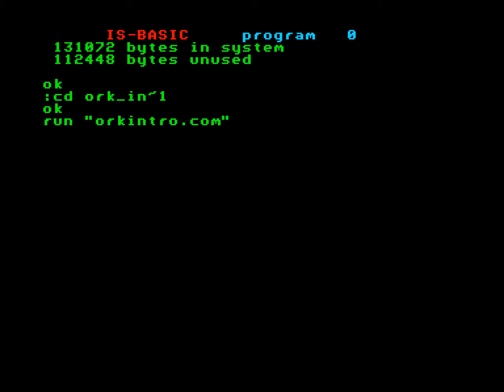Ork Intro (Enterprise 128k demo)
1992 Orksoft